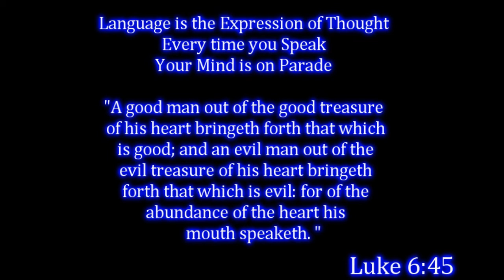A Thought 10 12 14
Just a thought for today to get you motivated.